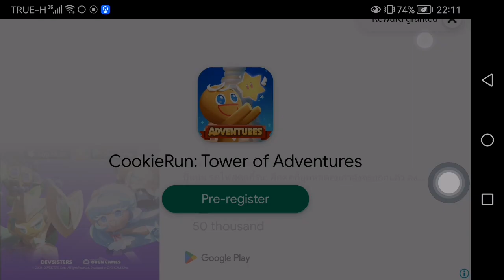bad piggies 283